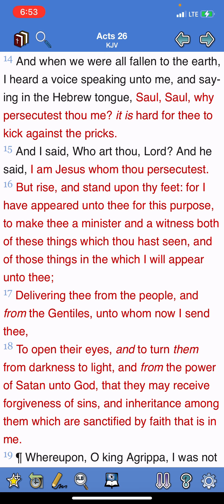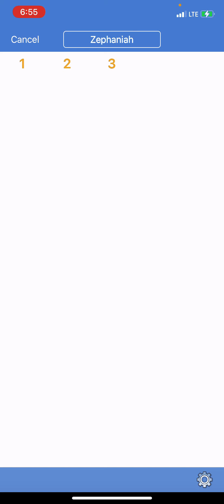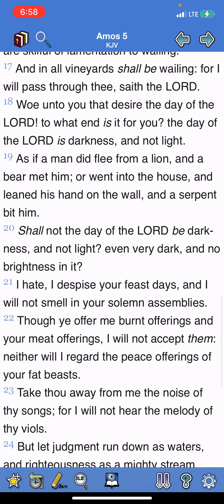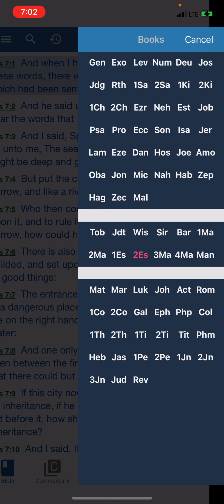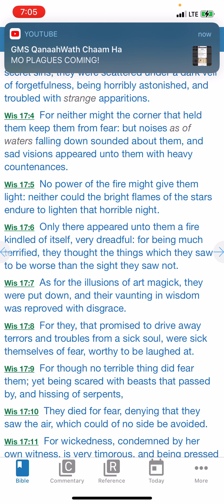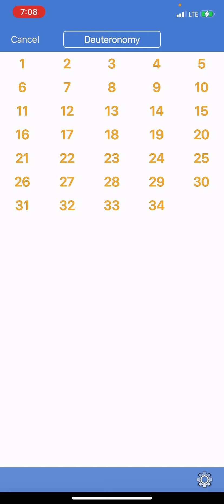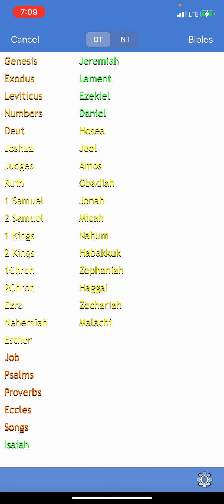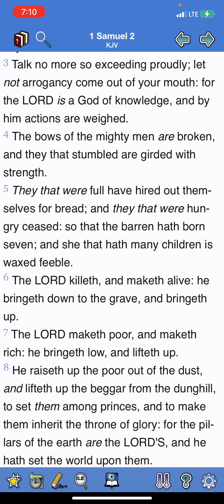A DAY OF TROUBLE AND DARKNESS